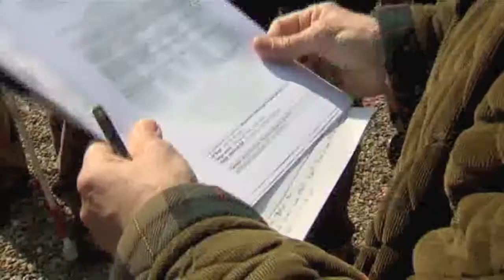GEMHES France 3 Auvergne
Le groupement d'employeurs Monuments Historiques Emplois Services (GEMHES) présenté par France 3 Auvergne